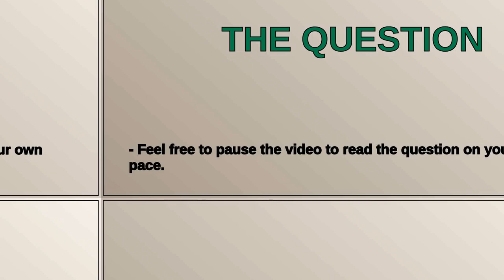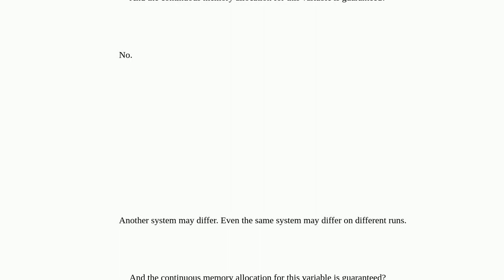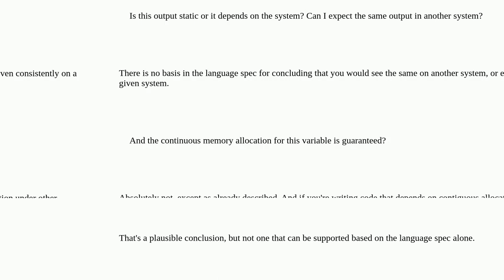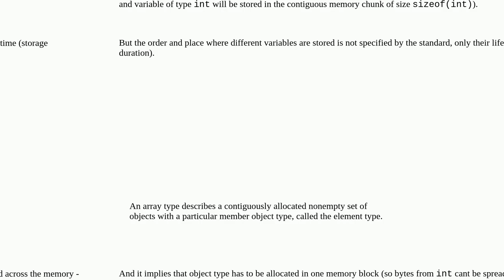Is contiguous memory allocation for variable guaranteed in c?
A special thanks goes out to the community

  variables c memory